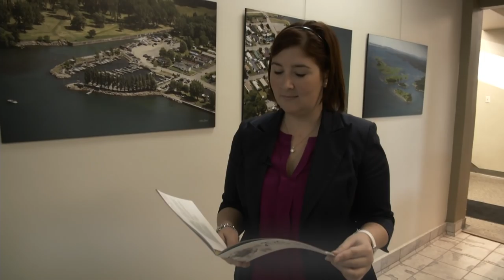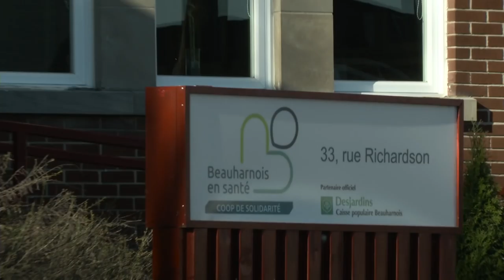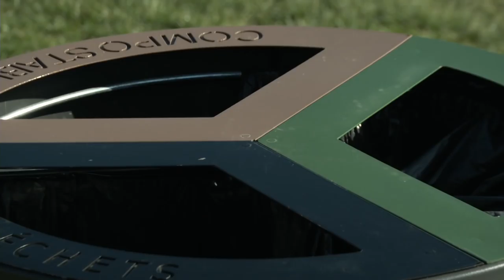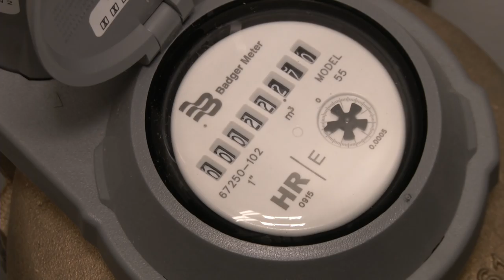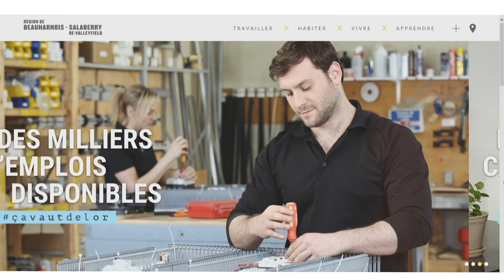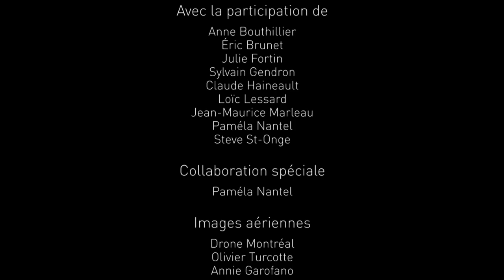Bilan 2015 Beauharnois